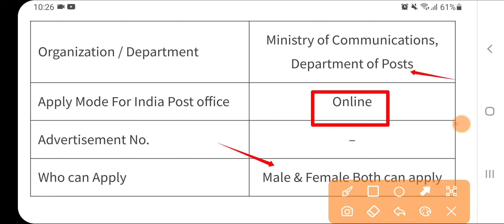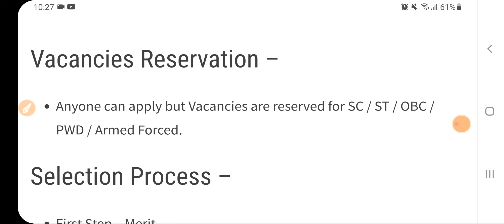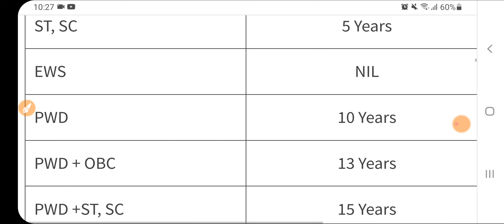Post Office New Recruitment 2024|Post Office Vacancy 2024|Sarkari Today News job|Govt Jobs Sep 2024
POST OFFICE GDS NEW RECRUITMENT 2024 | INDIA POST GDS NEW VACANCY 2024 | GDS NEW BHARTI 2024 | Post Office GDS New Vacancy 2024
post​ office new vacancy2024
post office mts postman mail guard new vacancy2024​